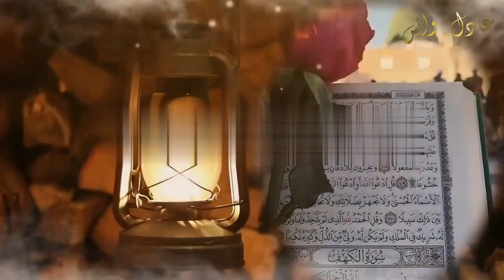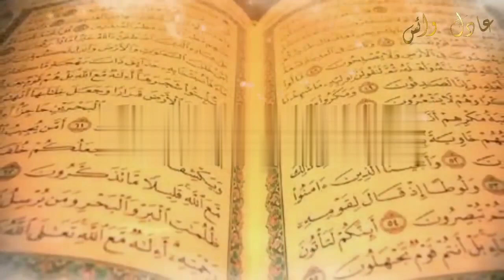हजरत दाऊद ASM के लिए अल्लाह ने लोहा क्यो मूलायम क्याhindi mohammad mohsin955👈new vlog